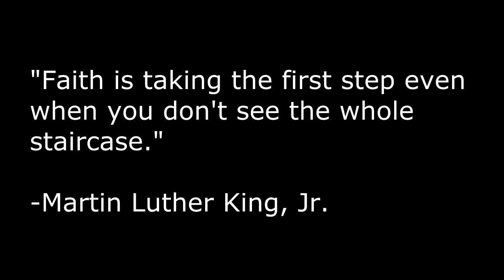Wonderwall - Illy & M Phazes